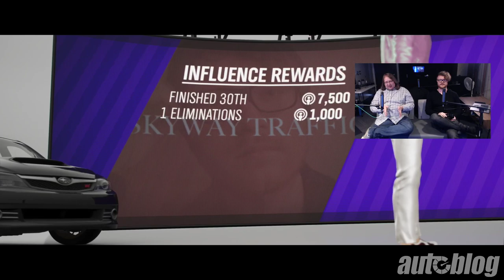Going for a win in the new Forza battle royale mode | Twitch Rerun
Stream gear 🎮:
Forza Horizon 4